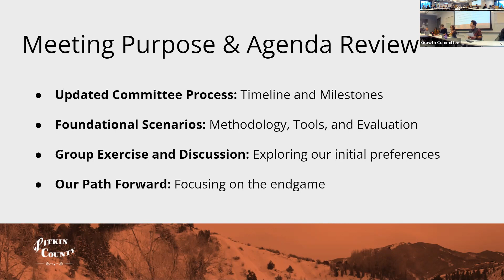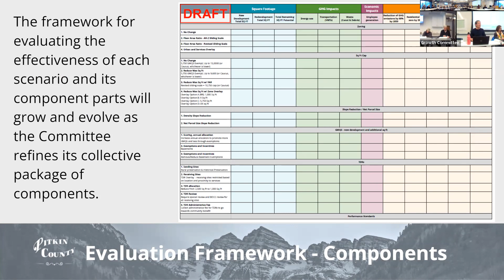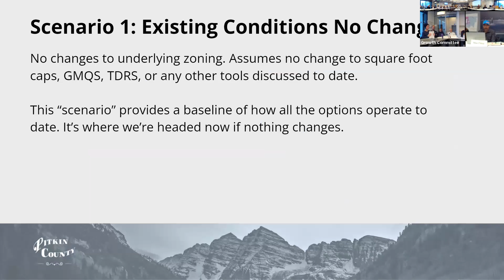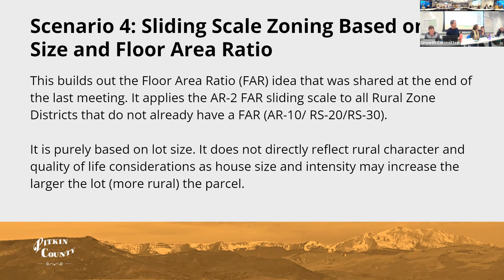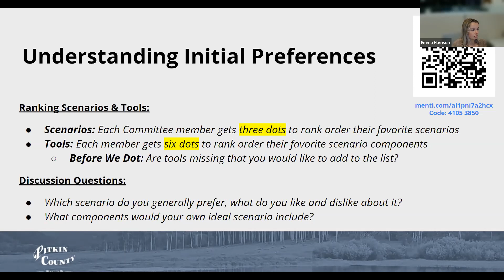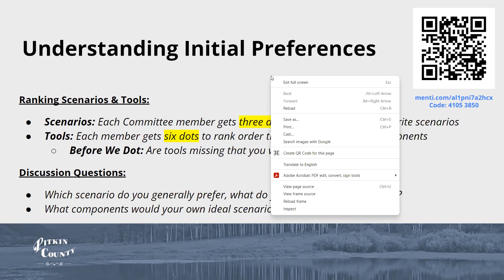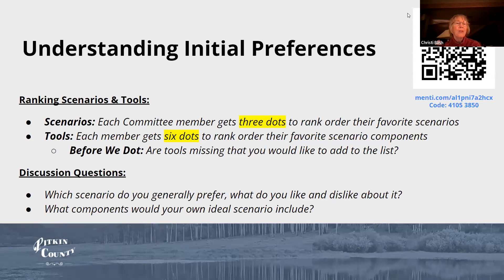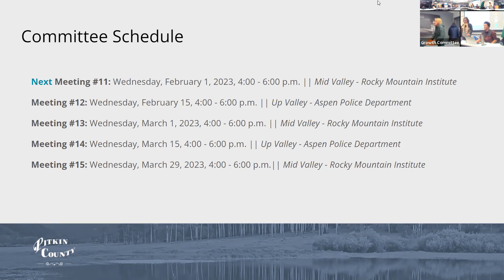Community Growth Advisory Committee: Meeting 10, January 18, 2023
In this meeting, committee members reviewed and considered a set of foundational scenarios, looking at methodology, tools, and dials. Then, in the "Our Path Forward" part of the meeting, the committee worked to fine-tune the scenarios by applying and evaluating various tools.